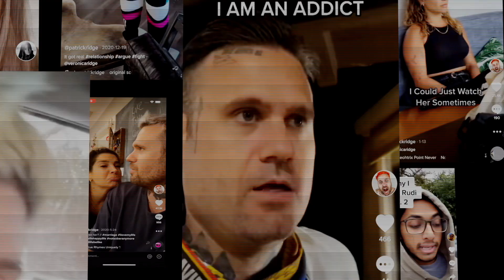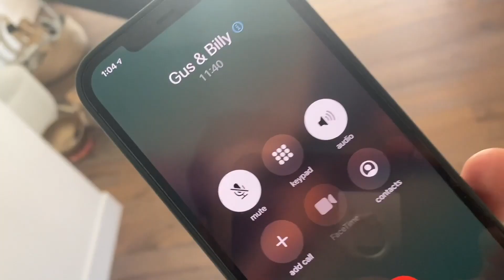LTL Show Teaser: I Wish I was Special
Thanks for checking out my channel and following my journey of sobriety; new videos are uploaded 2-4 times a week. Tons of people have been asking me where they can seek help for addiction. Whether it be alcohol, drugs, anxiety, or whatever,  here are my two favorite resources:

 It is truly my mission to help others become sober, so feel free to hit me up and ask me anything, and I will answer to my best ability. You can reach me below.